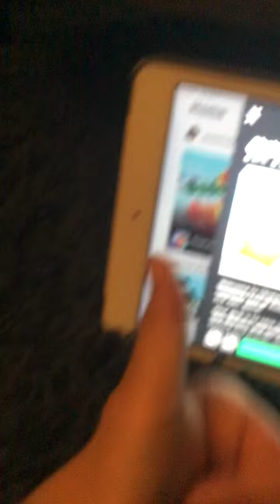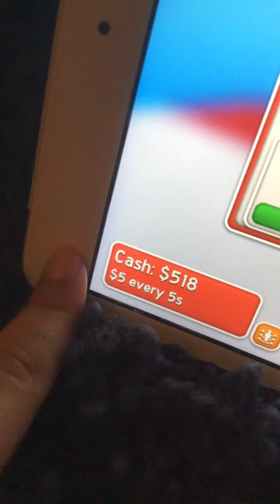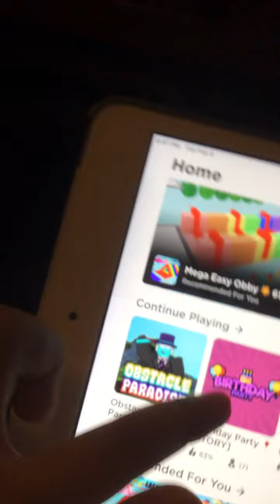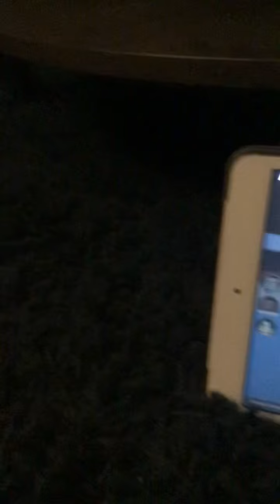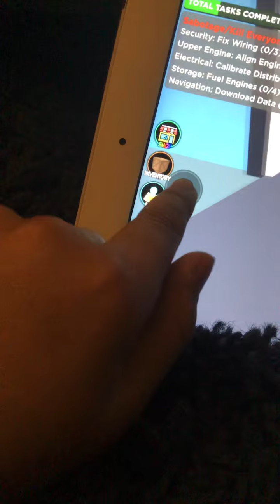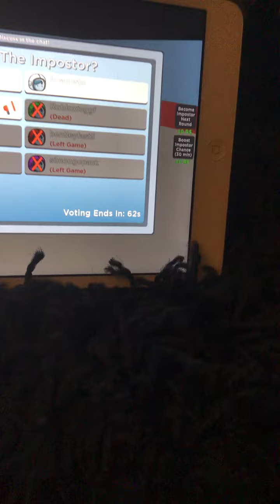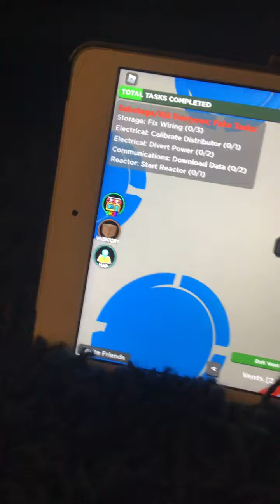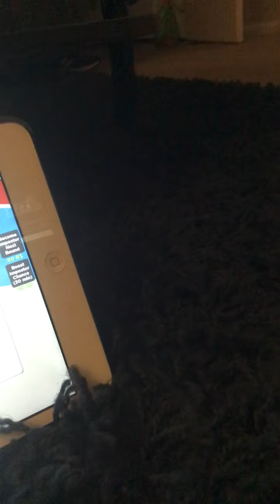Playing Obstacle paradise and among us in Roblox